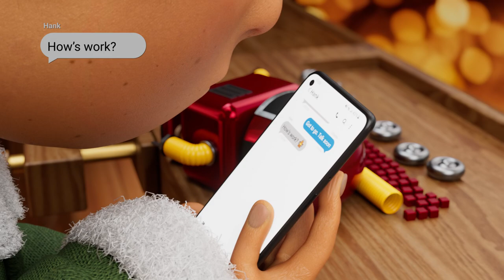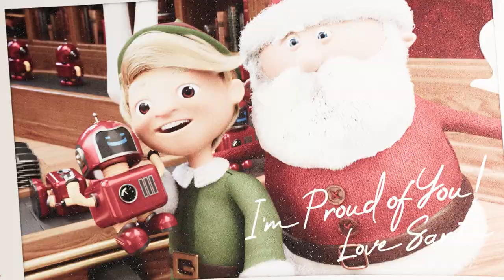Happy Holidays from FANUC America!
✨ 🎅2023 will be the year to Level UP!🎓✨
Check out how one of Santa's elves has removed the boredom from his everyday routine and put the North Pole's toy production into overdrive.🎄

⛄We wish the Happiest of Holidays to our Customers, Integrators, Suppliers, Associates & the FANUC Family of Employees!